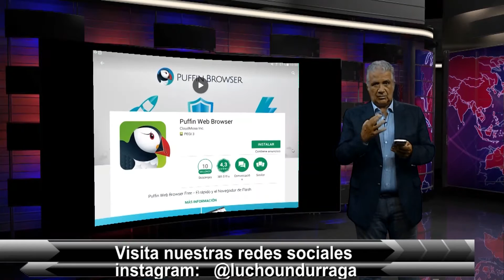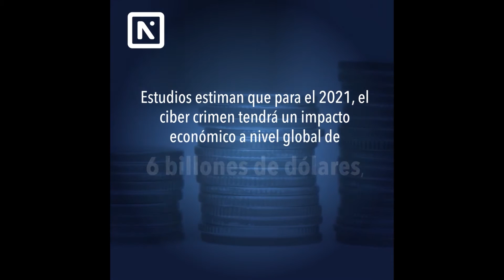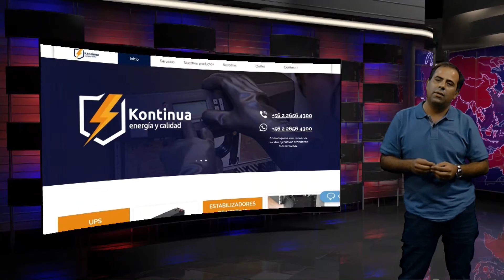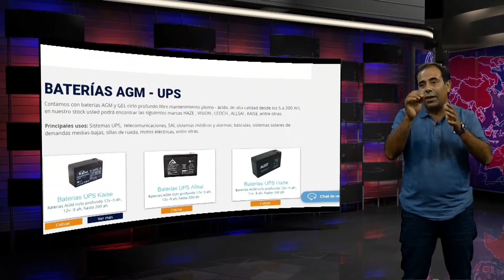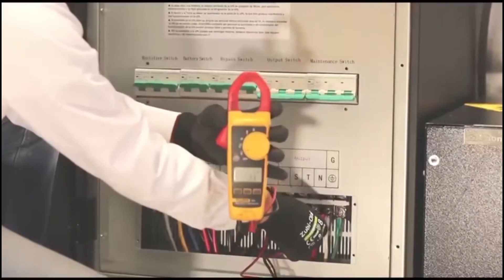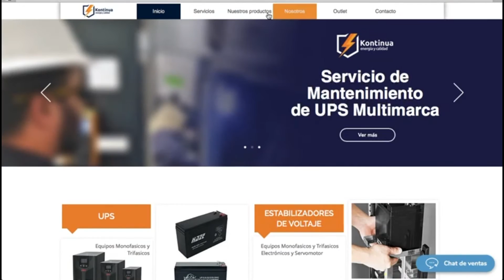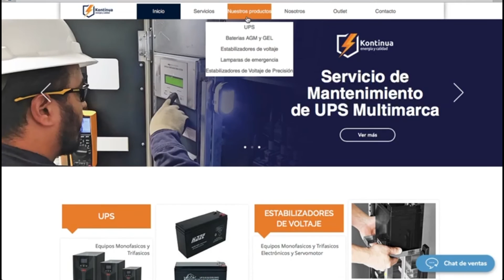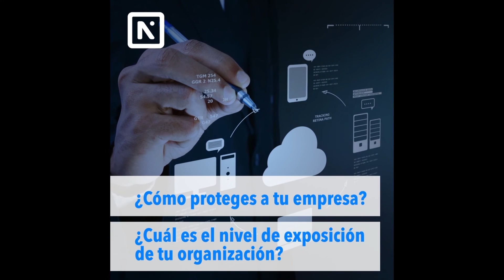Pura Tecnología T3 cap 13.